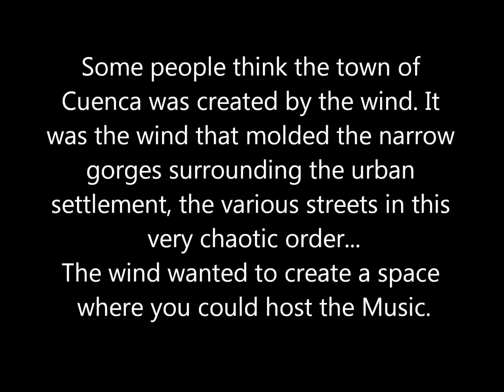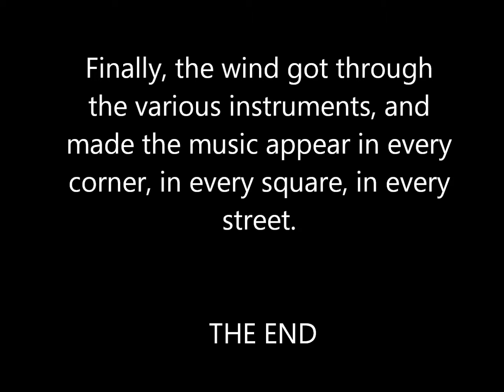windmusicERASMUS+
This city of Cuenca was created by the wind.The wind wanted to create a space where you could host the Music, where during all year the music made life a little easier.